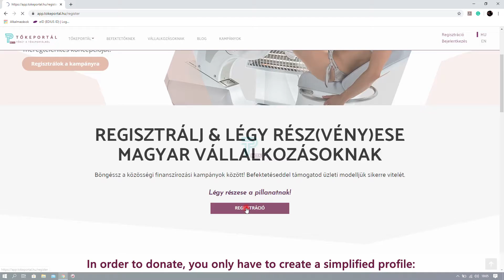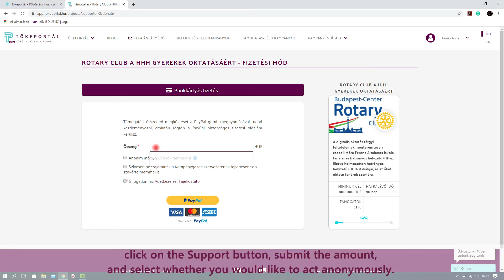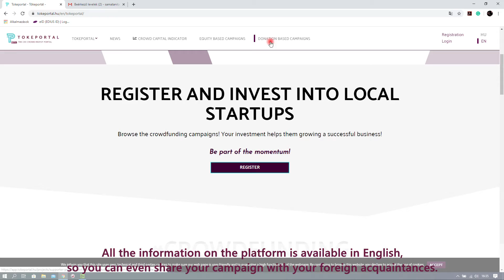Tőkeportál- Támogatáscélú közösségi finanszírozási kampányok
Ismerd meg a Tőkeportált és a közösségifinanszírozás folyamatát! Akár a kanapédon ülve tudsz befektetést és támogatást nyújtani vállalkozásoknak!
Támogatásoddal sikerre vihetik céljaikat!

  A közösségi finanszírozás (crowdfunding) olyan innovatív, alternatív pénzügyi (fintech) szolgáltatás, amely egy vállalkozás tőkeemelését online kommunikációs kampányon keresztül, a közösség tőkéjének bevonásával valósítja meg. A közösségi kampányok piactere a közösségi finanszírozási platform.